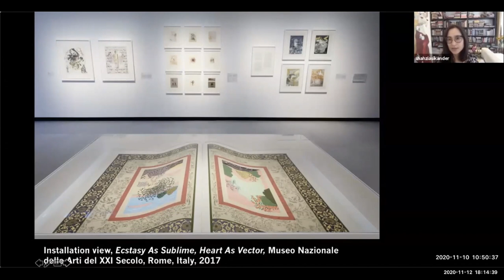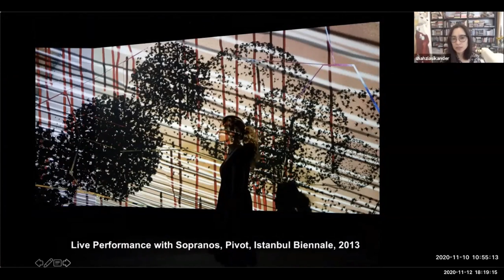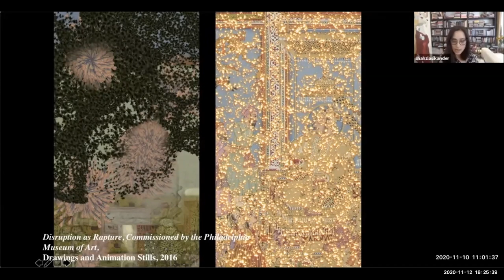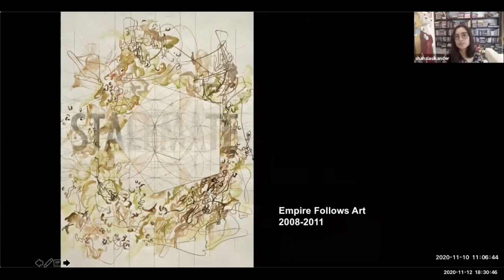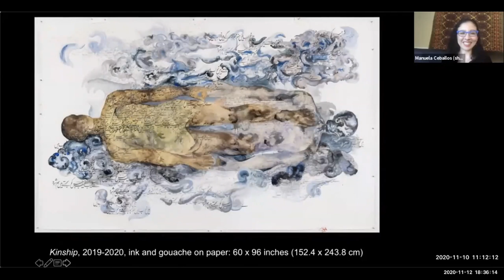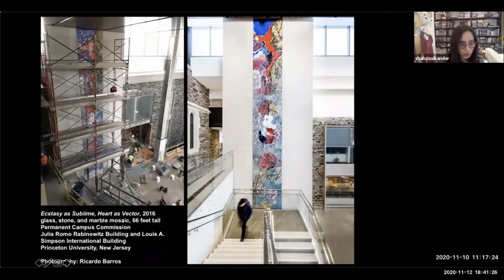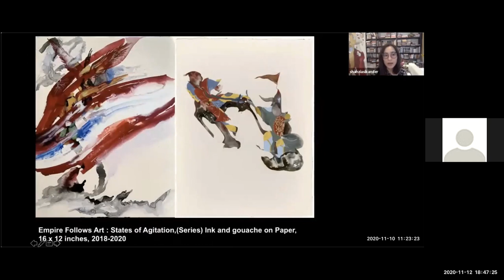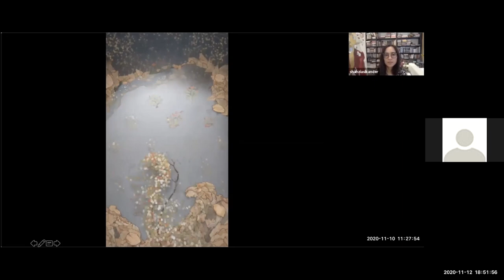2020 Siddiqi Webinar Part 2 (Conversation with artist Shahzia Sikander)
This is Part 2 of 3 Parts of a webinar interview and Q&A with Pakistani-born Muslim artist Shahzia Sikander by Assistant Professor Manuela Ceballos. It took place on November 12, 2020 for the Department of Religious Studies at the University of Tennessee, Knoxville.